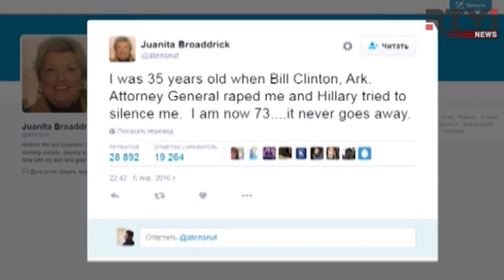Как стать президентом: Трамп обвинил Билла Клинтона в изнасиловании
В лагере Дональда Трампа, судя по всему, решили, что лучшая защита - это нападение. Сегодня кандидат республиканец вернул из небытия давние обвинения в изнасиловании в адрес мужа своей соперницы Хиллари Клинтон.